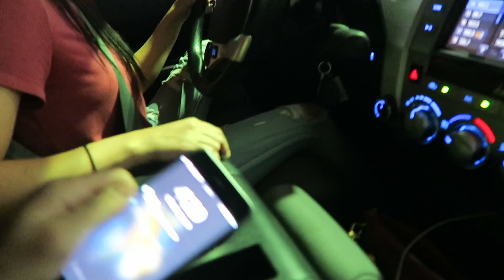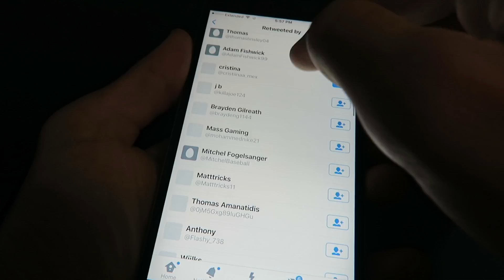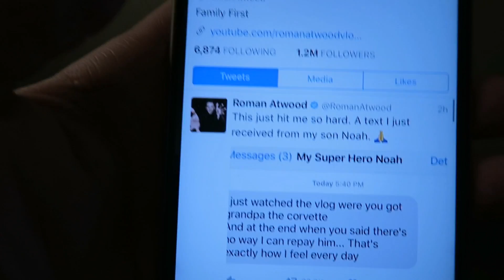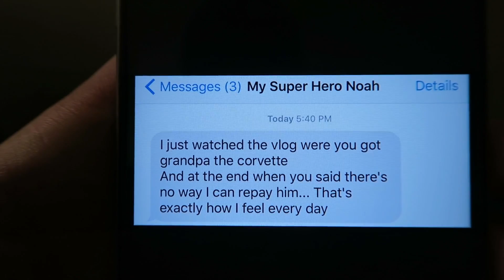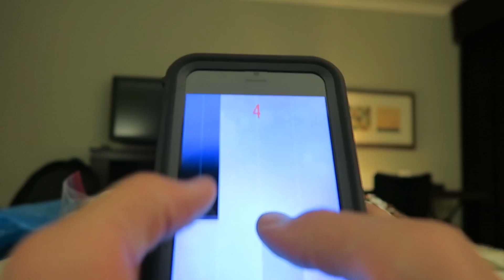GOODBYE FOR NOW...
Today I say my goodbyes and head back out on tour. Roman Vs Fousey shows kick off in Houston TX this time around. This tour teaches me so much. I get to meet face to face with so many of you and truly learn what my videos have done for so many people. I thank you so much for being here and always being apart of my little life. I love you! Smile More :)